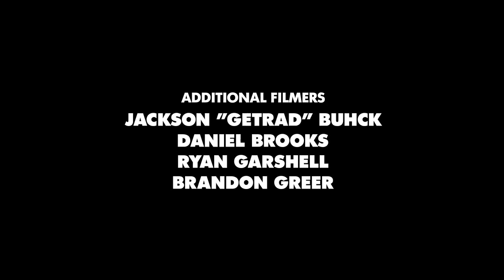Forrest Edwards: Unhinged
The next 3 minutes is gonna be pretty heavy. Have a seat and enjoy the ride.

Download Laker Paper and the rest of the Flatbush Zombies mixtape at